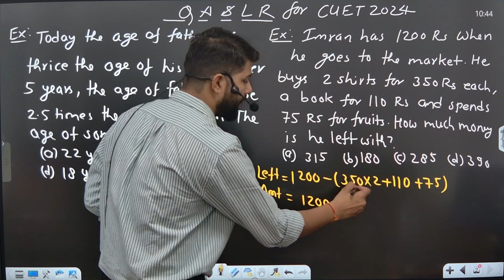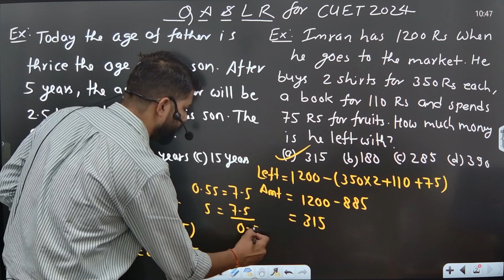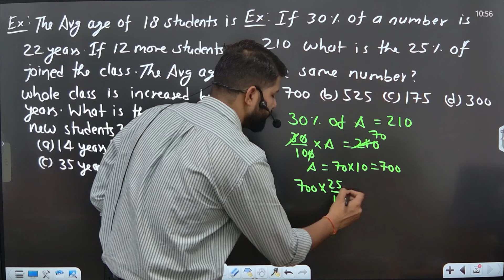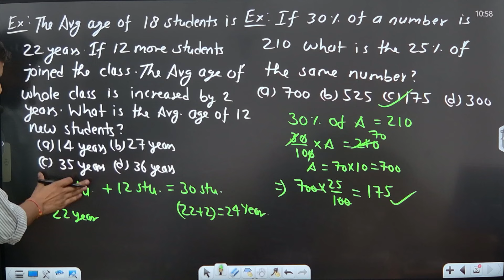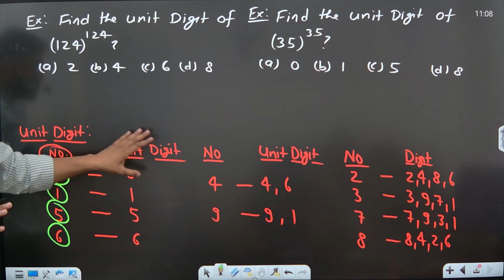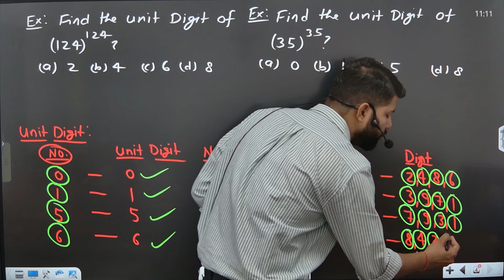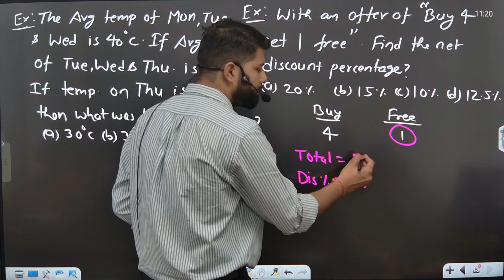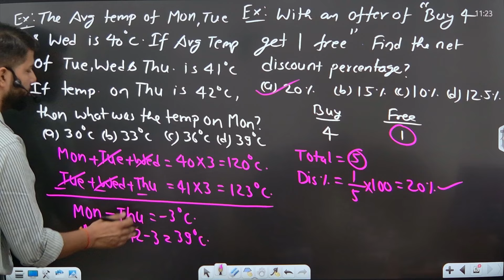CUET 2024 Quantitative Aptitude Most Expected Questions | CUET General Test 2024 | CUET Maths |TCA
🔍 Greetings, aspiring mathematicians, to another riveting edition of our Quantitative Quest series!

In today's session, we embark on an exhilarating exploration into the realm of quantitative aptitude, where we'll unravel the mysteries of Most Expected Questions (MEQs), Multiple-Choice Questions (MCQs), and the most anticipated queries poised to appear in your 2024 CUET examinations.

Prepare to immerse yourself in the intricate world of numbers, equations, and problem-solving techniques as we dissect each question with precision and insight. Through a thoughtfully selected array of problems, we'll traverse the diverse landscapes of arithmetic, algebra, geometry, and beyond, providing invaluable strategies to tackle even the most daunting challenges.

By harnessing the power of critical thinking and numerical reasoning, we'll equip you with the tools to conquer quantitative puzzles with confidence and finesse. Each question presented in this session serves as a guiding light, illuminating the path toward quantitative mastery and exam success.

Join us on this transformative journey as we decipher the mysteries of MEQs and MCQs, unlocking the gateway to a world of mathematical possibilities. Through active participation in this interactive experience, you'll not only sharpen your quantitative aptitude but also cultivate a deeper appreciation for the elegance and logic inherent in mathematical concepts.

With dedication and perseverance, we'll triumph over any numerical challenge that lies ahead, paving the way for academic excellence and mathematical triumph.